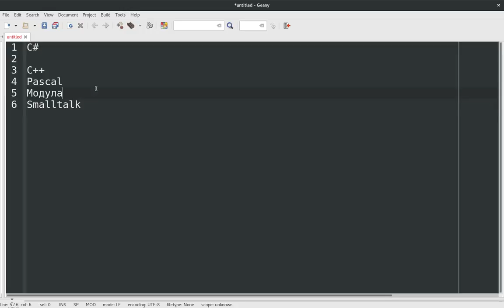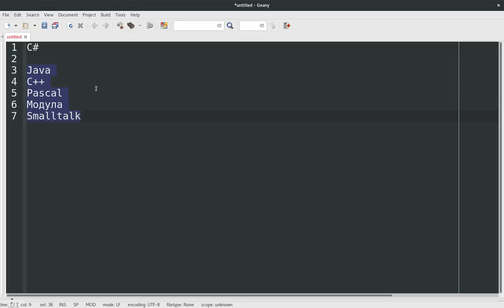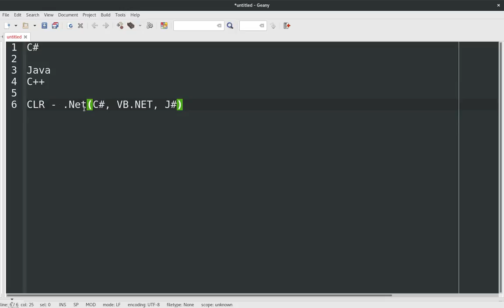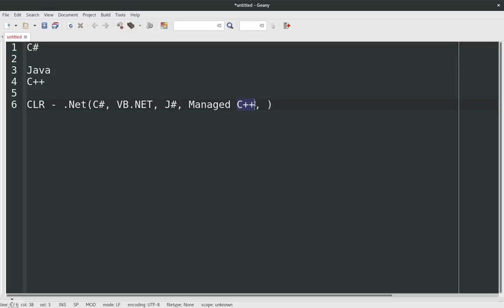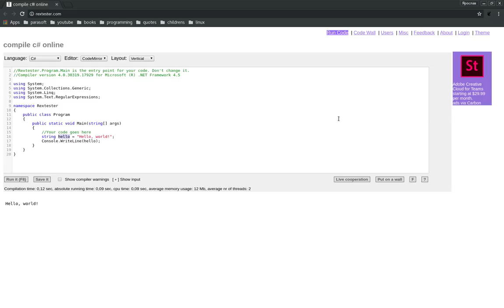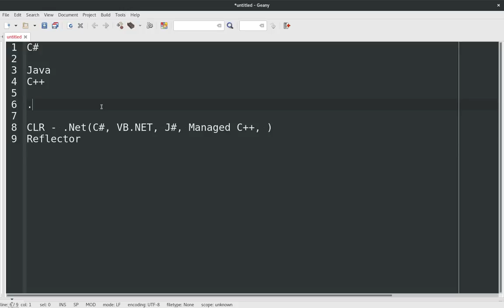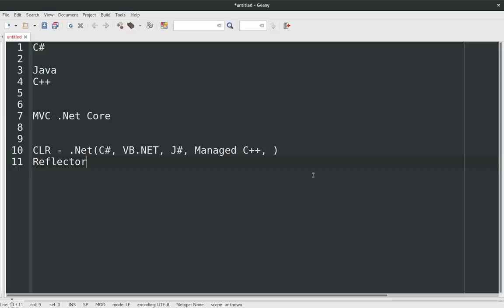Обзор языка программирования С#. Особенности языка программирования C#.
Всем привет!
В сегодняшнем видео мы узнаем что такое язык программирования С#, его особенности, область применения, плюсы и минусы языка и базовые концепции, также рассмотрим примеро простейшей программы "Hello world!"